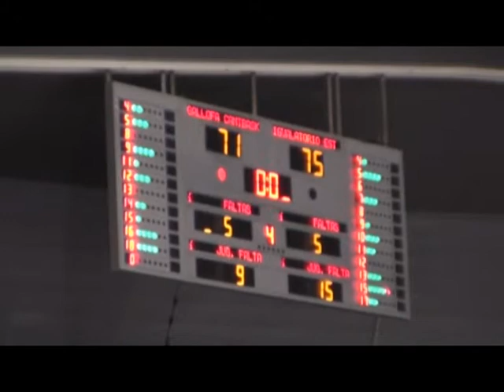EBA AA J9 LA GALLOFA CANTBASKET - ESTELA